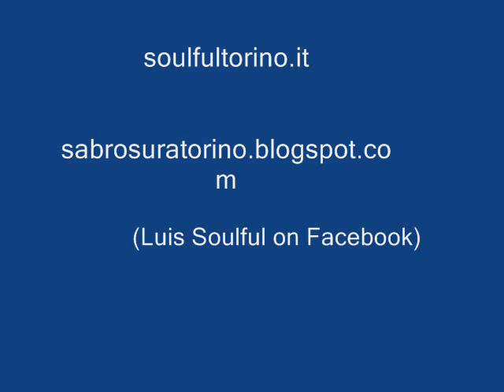PAUL VANCE Cleopatra ROULETTE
Superb big beat organ version of the classic oriental tune uskudara. Good for THE CASBAH!